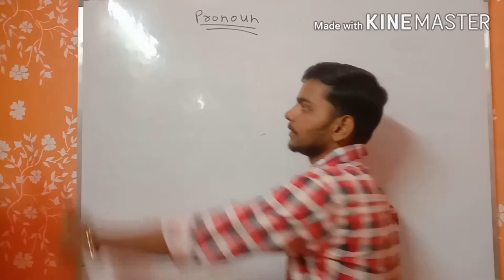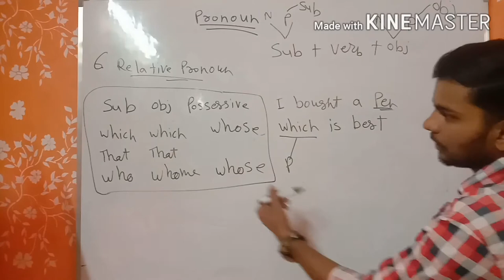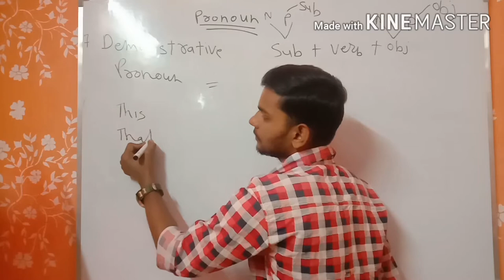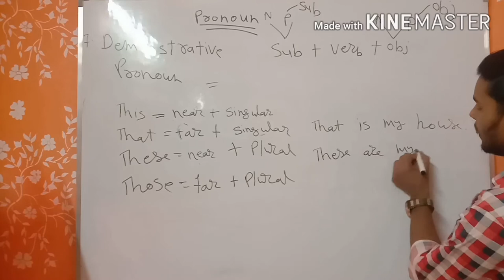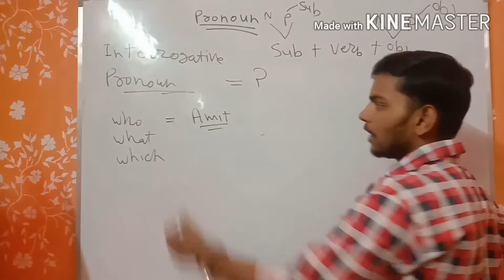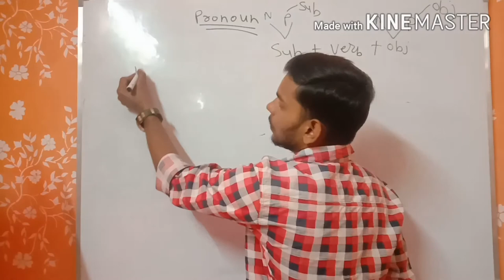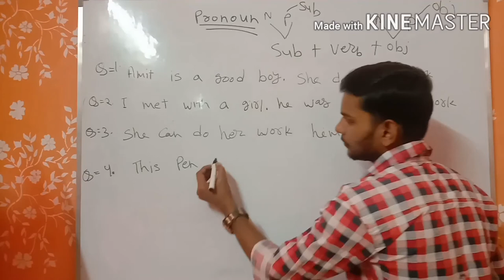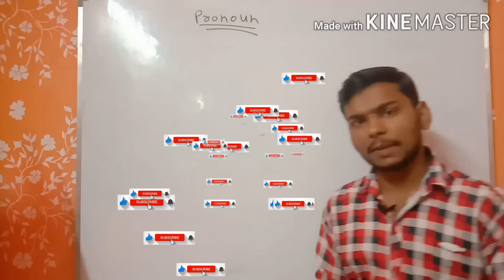PRONOUN ||types of pronoun|| part 2 || By Ranjeet singh || For All Exams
Hi friends,
This video is made to clear basic concepts regarding pronoun
This is the part 2 of pronoun.

Regards
Ranjeet Singh